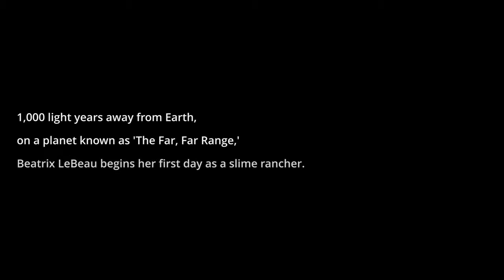Life as a Rancher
Ahoy mates time for an adventure at far far away ranch in space! I must work hours to make profit to make ends meet. I also get to play with slim and they are so CUTE! I have to catch them all.